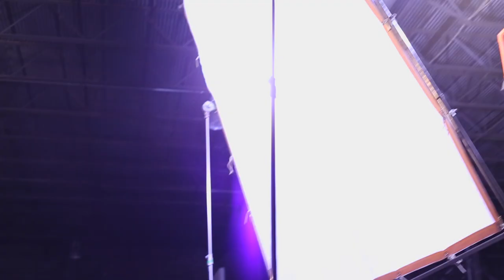School of Shoots presented by Joe Yung Spike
shot by life made @johnfxrd